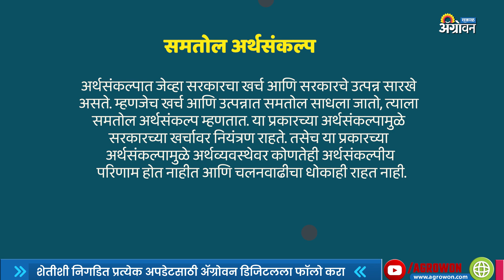Union budget म्हणजे काय, त्याच importance काय? | Kendriy Arthsankalp 2022 | Agrowon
केंद्रीय अर्थसंकल्प १ फेब्रुवारीला सादर होणार आहे. मात्र अर्थसंकल्प म्हणजे काय? त्याचं आपल्या आयुष्यात काय महत्व आहे? जाणून घ्या व्हिडिओच्या माध्यमातून.
The Union Budget will be present on 1st February. But what is the budget and its importance? Watch the video to know more.
आमच्याशी जोडून राहण्यासाठी भेट द्या